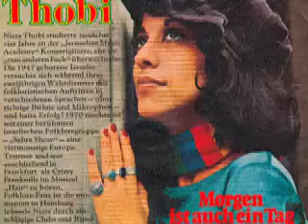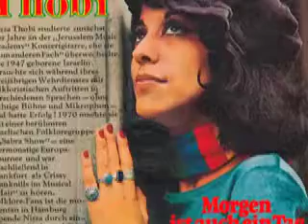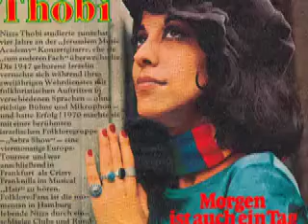Nizza Thobi - Ich leb' für ihn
Nizza Thobi

Seite 1:
Morgen ist auch ein Tag (E. Lombardi - F. Volauvent) 3:10

Seite 2:
Ich leb' für ihn (A. Lama - R. Puschmann) 3:52

Released on BASF Schallplatten 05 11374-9

1972